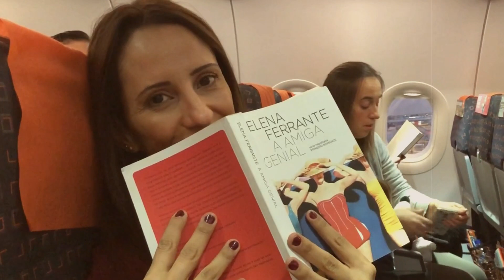"Para viajar, basta existir" / CARPE DIEM / Melhores momentos da viagem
“Para viajar, basta existir”. Que você descubra o que lhe move, o que lhe comove, o que desperta seu desejo de reciclar-se perante o mundo. Que possa fazer as malas de vez em quando e sair à rua cantarolando. Que possa abandonar partes de si mesmo que não têm mais significado e descobrir novos territórios para ocupar os espaços vazios. Que haja mar, brisa suave e cheiro de terra molhada. Que chova à noite e faça sol de dia. Que o dia branco prometido seja compensado pela nevasca da madrugada, e que a água salgada deixe escorrer tudo o que já lhe causou dor no passado.
Faça as malas se puder. Faça planos, trace rotas, decifre mapas. Vá a lugares que só conheceu em seus sonhos, pise firme no chão que escolheu e respire fundo na atmosfera que te acolheu. Abandone bagagens desnecessárias e despeça-se do que não faz mais sentido. Olhe-se nos olhos frente ao espelho e encontre uma pessoa renovada. Lave o rosto, penteie o cabelo e tome uma xícara de café. Sinta-se vivo, sinta-se outro, sinta-se pronto pra começar de novo… (Fabíola Simões)

Meus livros:
"A Soma de Todos Os Afetos" (Ed. Planeta Azul): Esgotado no momento

Roteiro e filmagem: Fabíola Simões
Edição do video: Fabíola Simões
Programa de Edição do video:  Wondershare Filmora

Equipamentos:
Câmera: CANON Rebel T6

Meu nome é Fabíola Simões, sou mãe, dentista, escritora, autora dos livros "A Soma de todos os Afetos" e "Felicidade Distraída" e criadora do blog "A Soma de todos os Afetos". Resido em Campinas há mais de vinte anos, mas ainda conservo com orgulho minha mineirice carregada de hábitos simples que confortam meu espírito e apaziguam minha alma. Sou colecionadora de diários, álbuns de fotografia e cartas escritas à mão. Tenho memória seletiva, adoro dedicatórias em livros, curto marchinhas de carnaval antigas e lamento não ter tido chance de ir a um show de Renato Russo.
Casada há dezessete anos e mãe de um menino que está crescendo rápido demais, gosto de café sem açúcar, doce de leite com queijo e livros com frases que merecem ser sublinhadas. “Anos incríveis” está entre minhas séries preferidas, e acredito que mais vale uma toalha de mesa repleta de manchas após uma noite feliz do que guardanapos imaculadamente alvejados guardados no fundo de uma gaveta.